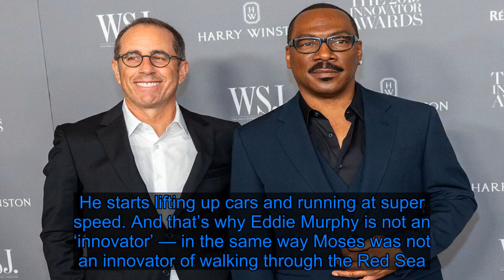Jerry Seinfeld jokes Eddie Murphy isn’t ‘an innovator’ at awards show - Fox News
Comedy legends Jerry Seinfeld and Eddie Murphy started their stand-up careers at nearly the exact same time and place.  “Eddie and I started off in stand-up comedy the same week at the same club in 1976,” Seinfeld recalled when honoring Murphy at the WSJ. Magazine 2019 Innovator Awards on Wednesday night at MoMA.  “Let me tell you what that’s like,” Seinfeld lamented. “It was like going to Smallville High, where Superman was born. And you’re on the football team with Clark [Kent] and you’re all playing, and then Clark starts doing things that the other players can’t do. He starts lifting up cars and running at super speed. And that’s why Eddie Murphy is not an ‘innovator’ — in the same way Moses was not an innovator of walking through the Red Sea. When Moses walked through the Red Sea, other people didn’t go, ‘Oh, I see how you do it.’”  Murphy — who was named the night’s Entertainment Innovator — arrived at the awards show directly from the set of his upcoming film, “Coming to America 2,” and said he was working on three hours of sleep.  Thanking Seinfeld, he quipped, “You are a mensch, Jerry. Mensch is a good thing, right?”  Also at the awards were Kanye West, Kim Kardashian, Kris Jenner, Gigi Hadid, Irina Shayk, Julianne Moore, Riccardo Tisci, Molly Ringwald, Bette Midler, photographer Cindy Sherman and WSJ. Magazine editor Kristina O’Neill and publisher Anthony Cenname. Share this: